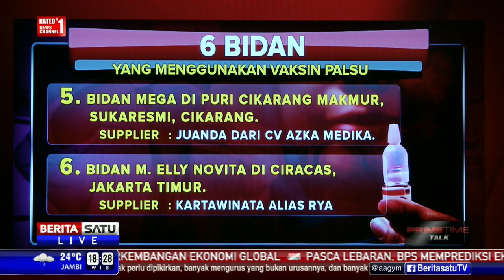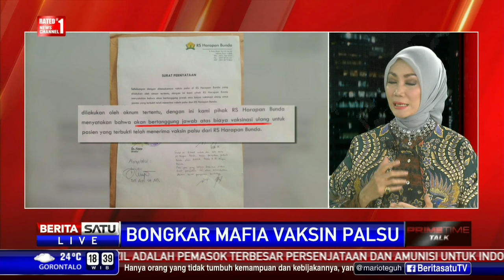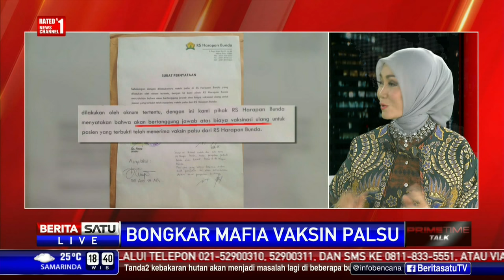Dialog: Bongkar Mafia Vaksin Palsu #2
Pertemuan antara Komisi IX bidang kesehatan DPR dengan Menteri Kesehatan Nila F Moeloek dan Bareskrim Polri berkutat mengenai peredaran vaksin palsu. Beberapa anggota dewan menyoroti mengenai sanksi terhadap rumah sakit apabila terbukti terlibat dalam distribusi atau menggunakan vaksin palsu. Sementara Nila menegaskan rumah sakit swasta yang terbukti bersalah diturunkan akreditasinya.

Facebook.com/BeritaSatuTV
Youtube.com/BeritaSatu